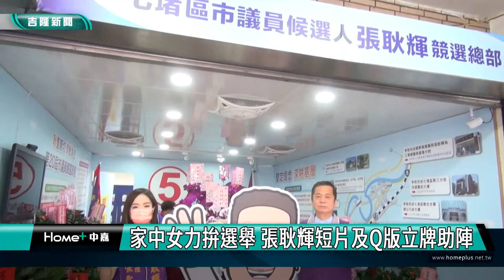基隆 新聞|市議員張耿輝家中女力拼選舉|Q版人型立牌助陣|家中女力拚選舉 張耿輝短片及Q版立牌助陣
家中女力拚選舉 張耿輝短片及Q版立牌助陣

(中嘉吉隆新聞記者吳俊松/基隆報導)年底選舉進入白熱化階段，競選六連霸的5號七堵區現任市議員張耿輝，全家總動員，特別是女兒以及媳婦還向公司請假留職停薪，不但為張耿輝量身拍攝感性的競選短片，更設計出Q版的人型立牌，為張耿輝助陣拜票！